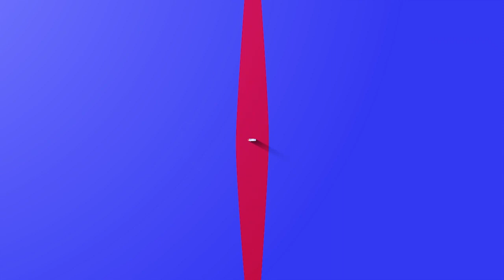10 05 24 FRANCISCO RODRÍGUEZ DIR ASUNTOS GUARANÍES